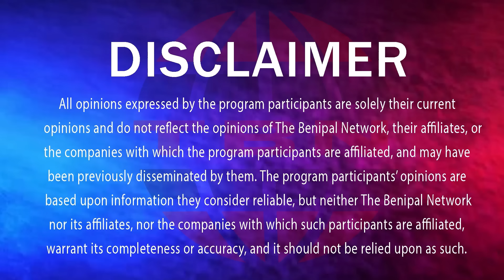ਵਿਨੇਸ਼ ਫੋਗਾਟ ਨਾਲ ਧੱਕਾ ਜਾਂ ਸਾਜ਼ਿਸ਼ ਵੱਡਾ ਖੁਲਾਸਾ! (1512) THE BENIPAL SHOW